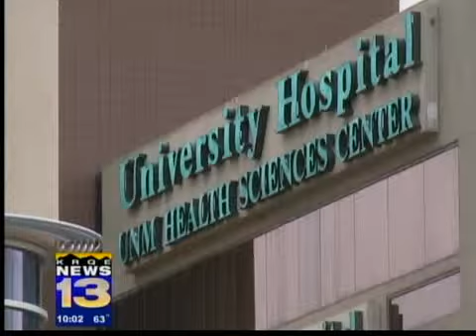PHOTO ONLY OF DESANTIS